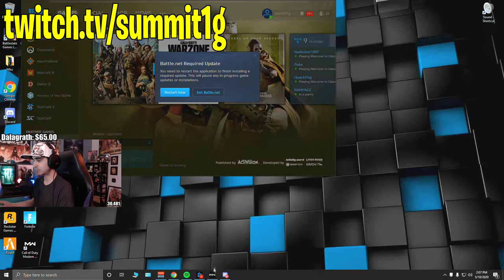LIRIK, SUMMIT1G and NADESHOT try CALL OF DUTY WARZONE!! (Call of Duty Moments)